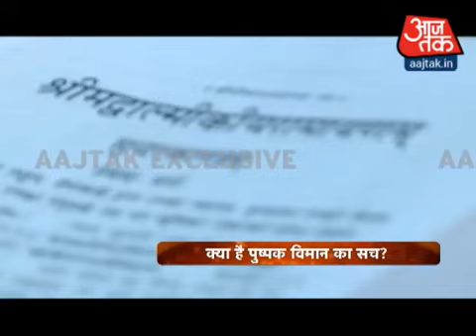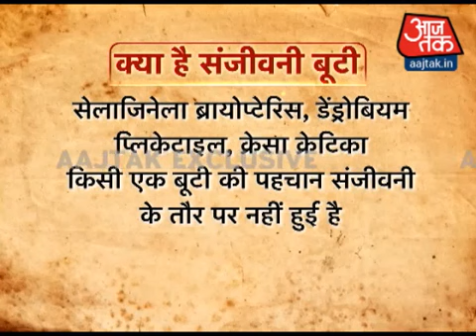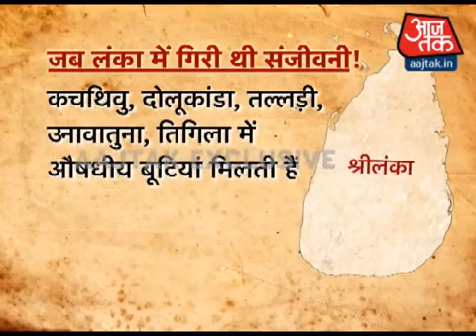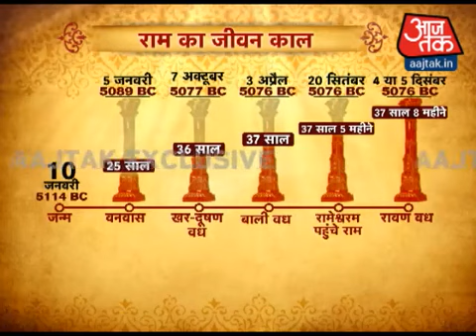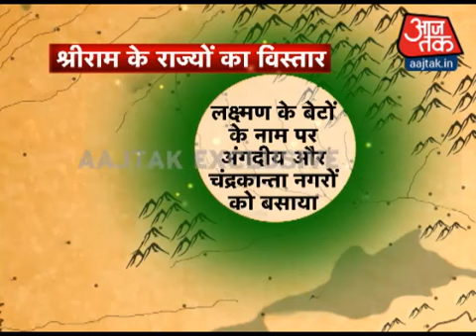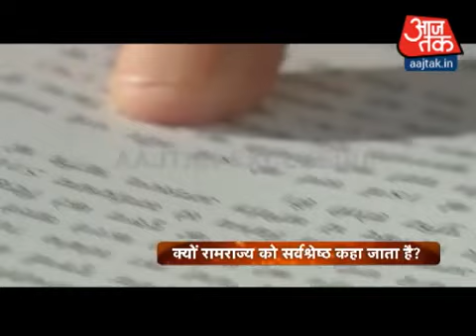आज तक एक्सक्लूसिव: ईश्वर एक खोज...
ईश्वर एक खोज के इस स्पेशल एपिसोड में देखिए कि अयोध्या के राजा रहे राम और लंकेश्वर रावण की कहानी के पीछे क्या मिथक है और क्या सचाई. क्या आधुनिक श्रीलंका रामायणकाल की सोने की लंका थी, जहां रावण एकक्षत्र राज करता था. इससे पहले पिछले एपिसोड में आपने पंचवटी के पुरातात्विक साक्ष्य देखे और रामायणकाल के रामसेतु जैसे वैज्ञानिक प्रमाण से रू-ब-रू हुए. इसके अलावा आपको डीएनए मैपिंक के जरिए रामायणकाल की जनजातियों के साक्ष्य भी दिखाए और बताया गया कि बानर बंदर नहीं, बल्कि एक इंसानी प्रजाति थे.